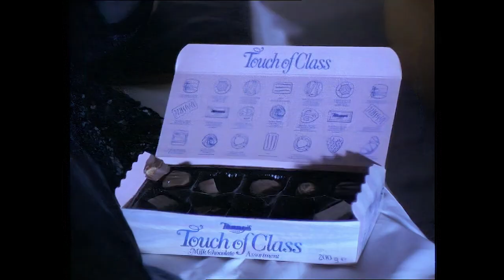Pulp - Razzmatazz (FULL HD Remastered)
Upscale to HD!!

Input:
Output:

Hi, i dedicate my free time to remaster almost all Pulp content i see on internet, so if you have any file you want me to restore, you can e-mail me . I also have social media. @dailypulp on X (formerly Twitter) and @hugomrtnzz__ (or @pulpspain) on Instagram. Hope you like my content :).